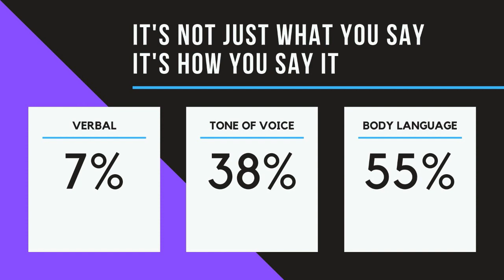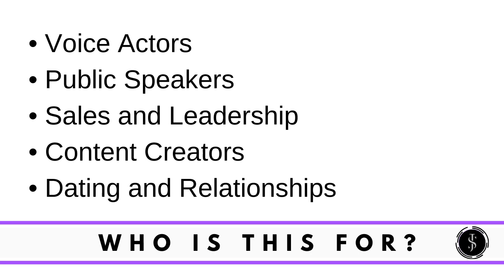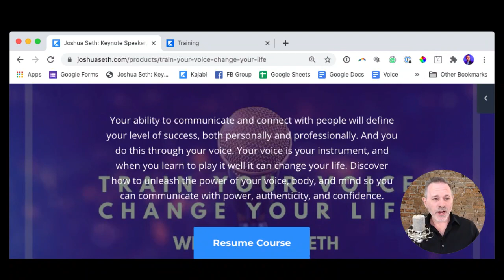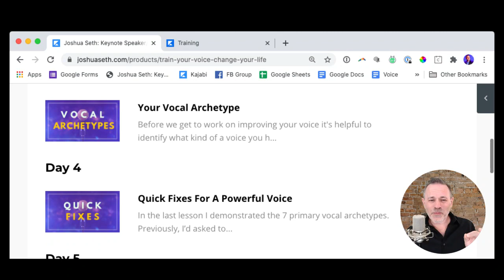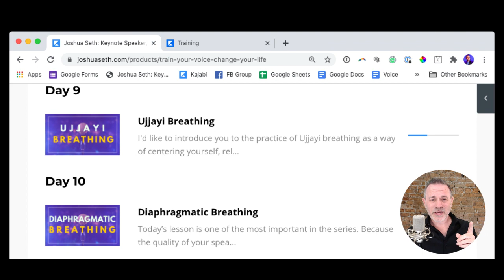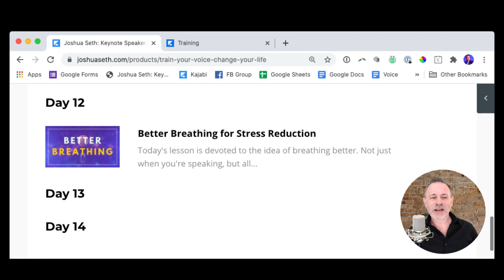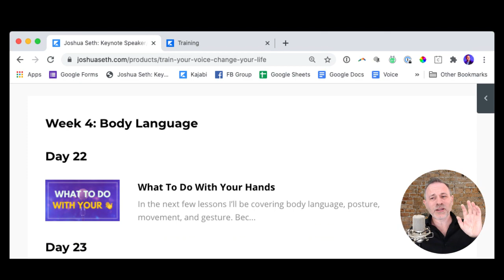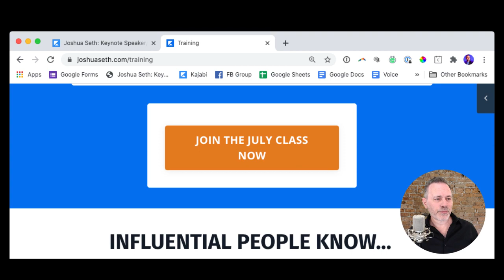All about the Train Your Voice online course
Train Your Voice to sound better so people will respond to you better. Influential speakers know that the tone of their voice will determine if people are receptive to your message. Learn these vocal communication skills and it will improve every relationship in your life. 🎤

PreOrder My New Digimon Movie
Read My Book